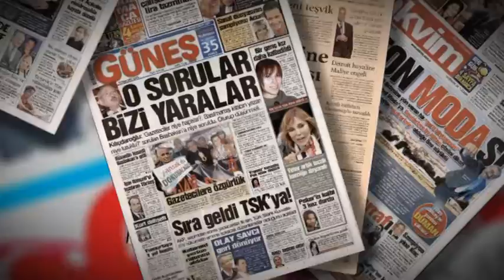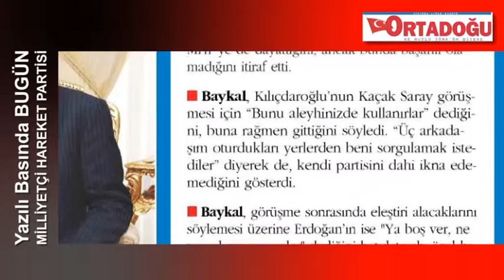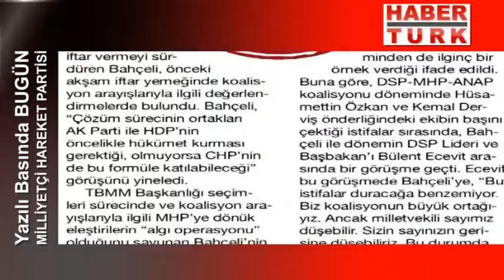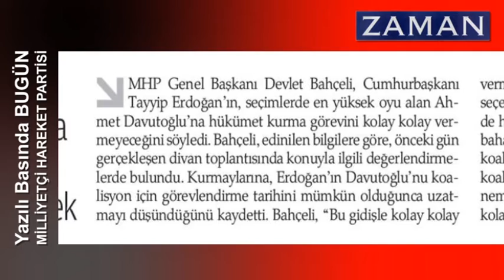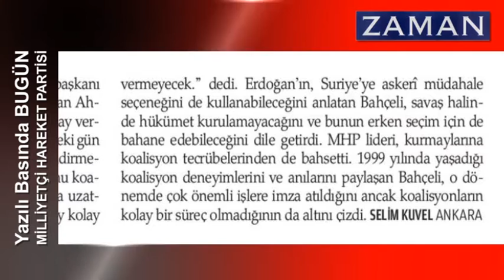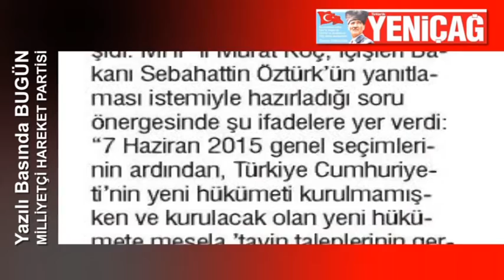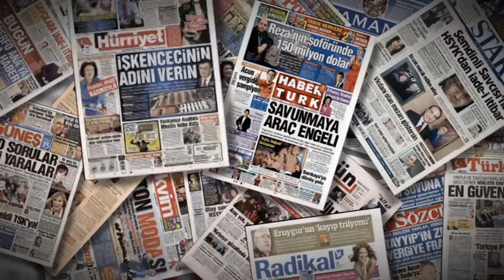Milliyetçi Hareket Partisi Yazılı Basında Bugün 08.07.2015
Yazılı basında yer alan Milliyetçi Hareket Partisi hakkındaki kısa bir haber turu.